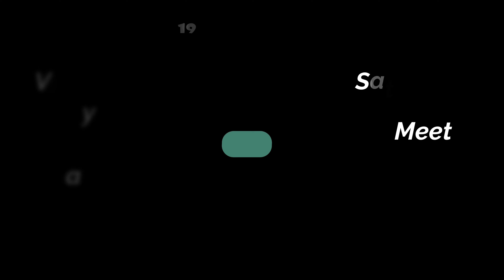साताऱ्याचा Tea, सलमानचे भाषिक Jokes 🤣, जिगरबाज पोर, Dangerous Hill Road ⚠️, New Subscriber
Jugadu Dada Vahini 4x4 👈

Future Slogans-
Live the Bus life with us
As we make the road our home
All India & World Trip to Explore Unseen Location

Keyword-
jugadu dada vahini
jdv4x4
jugaad dada vahini
jugaad dada vahini 4x4
जुगाडू दादा वहिनी
जुगाडू दादा वहिनी 4x4
जुगाडू दादा वहिणी
animal crossing new leaf
bangla natok 2020 new apurbo
new natok bangla
सातारा कंदी चहा
सातारा कडक मसाला चहा
Tea in satara
Tea store in satara
सातारा बातम्या
सातारा जिल्ह्यातील सत्पुरुष
सातारा जिल्ह्यातील किल्ले
सातारा जिल्हा माहिती
सातारा लोकेशन
सातारा जिल्ह्यातील गावे
सातारा जिल्ह्याचा नकाशा
सातारा जिल्हा लोकसंख्या
सातारा जिल्ह्यात
सातारा जिल्ह्याची स्थापना कधी झाली?
सातारा मध्ये किती जिल्हे आहेत?
सातारा मध्ये काय प्रसिद्ध आहे?
सातारा हे नाव का पडले?
Jigarbaaz sher
Action Boy
New south Indian
Hindi action boy
सातारा
मसाला चहा
चहा चपाती हॉटेल सातारा
सांगली सातारा जिल्ह्यातील पहिला तंदुरी चहा
सातारा रेसेपी
सातारा रेसिपीज
बासुंदी चहा
आसाम चहा
चहाचा मसाला
घरगुती मसाला चहा
चहा रेसिपी मराठी
चहा रेसिपी
लवंगाची चहा
प्रेमाचा चहा
जायकेदार चहा
चहा कसा बनवावा
शिका चहा बनवणे
कडक चहा
सातारा : प्रतापगड धुक्यात हरवला
चहाची रेसिपी
बासुंदी चहा रेसिपी मराठी
आयुर्वेदीक चहा कसा करावा
प्रेमाचा चहा कसा बनवायचा
बासुंदी चहा मसाला
येवले चहा
adivashanchi por mard hay ( आदिवाशांची पोर मर्द हाय) new latest 2018 song
राघोजी भांगरे status
scheduled tribes
aadiwasi culture
dholki
talasari
toor thali
tarpa
sanai
dahanu
village
palghar
festival
tarpa dance
maharastra
world festival
aadiwasi varli
aadiwasi warli
aadiwasi girls
dance
india
aadiwasi
warli samaj
varli samaj
aadiwasi dance
aadiwasi divas
ganesh festival
ganpati visharjan
aadiwasi visva divas
tea
tea recipe
satara
masala tea
tea shops in satara
satara hotel
satara mejwani
tea business startup
tea franchise
aroma tea
tea status
tea franchise india
tea lovers
tea masala
hotel in satara
satara goat farm
tea franchise business
satara recipe
godoli satara
barkat tea house
tea lover status
tea shop franchise in india
best tea franchise in india
breakfast hotels in satara
satara recipes
palekar satara
tea reviews
hello satara
satara tourist point
places to visit in satara
kaas pathar satara
satara city
satara tourism
satara rest camp
satara district
places in satara
satara best places
best satara places
kaas plateau satara
best places in satara
satara famous places
things to do in satara
satara places to visit
satara tourist places
famous places in satara
satara camp
satara liar
kaas satara
best satara
satara food
daring boys gaming
daring boys
daring boys status
daring
daring boy short,
jokes
dad jokes
funny jokes
adult jokes
new jokes
dirty jokes
short jokes
clean jokes
bihari jokes
gujarati jokes
bar jokes
top jokes
bad jokes
good jokes
best jokes
make jokes
nava jokes
jokes best
jokes 2022
dark jokes
daily jokes
corny jokes
super jokes
hindi jokes
jokes video
risky jokes
jokes gelap
dad jokes try not to laugh
stupid jokes
blonde jokes
school jokes
jokes comedy
tiktok jokes
telling jokes
Most dangerous road in Himachal Pradesh
Top 10 dangerous road in India
Top 10 dangerous road in world
Most dangerous road in the world Wikipedia
State with worst roads in India
Most dangerous road in India in Hindi
Most dangerous road in Kerala
Most dangerous road in Maharashtra
Most dangerous hill Road game
India most dangerous road
Most dangerous road in Uttarakhand
Most dangerous road
Most dangerous Hill road in Tamilnadu
Death road in India
Which is dangerous Ghat in India?
What is the most dangerous mountain road?
dangerous roads
dangerous road
worlds most dangerous roads
dangerous
most dangerous roads in the world
dangerous hilly road
most dangerous road in india
dangerous roads india
worlds dangerous roads
dangerous road of wilson hill
dangerous roads in india
dangerous roads in the world
most dangerous
world's most dangerous roads
खतरनाक रास्ते
खतरनाक
खतरनाक रोड
रस्ते
खतरनाक और डरावने रस्ते / न्यूजपेपर में खाना खाने से मौत
खतरनाक सड़कें
घाट रस्ते
जादूचे तीन रस्ते
nagin car drawing खतरनाक रस्ते पर
car simulator driving game
डरावने रास्ते
महाराष्ट्रातील घाट रस्ते
जादुई तीन रास्ते
देखिये इस खतरनाक गुंडे ने एक पोलिसवाले को बड़ी बेरहमी से मार दिया
देखिये इन दो दोस्तों ने कैसे एक भूतनी का मज़ाक बना के रखा है
महाराष्ट्रातील प्रसिद्ध घाट